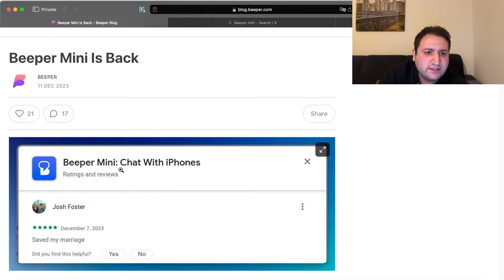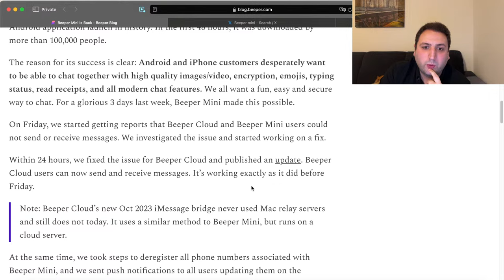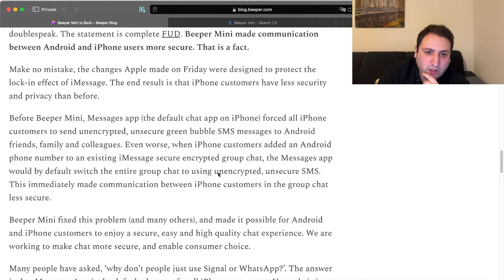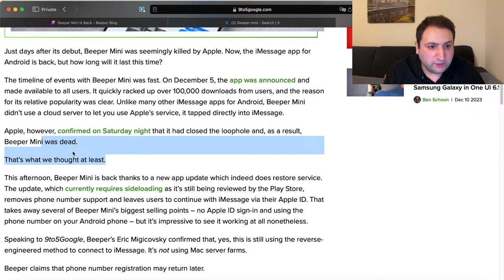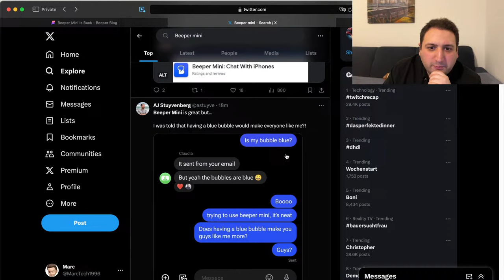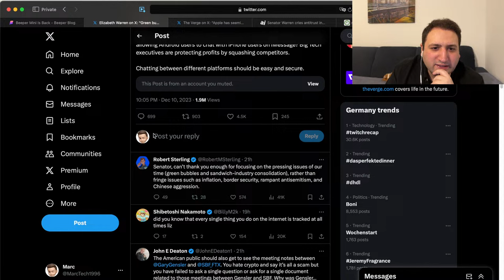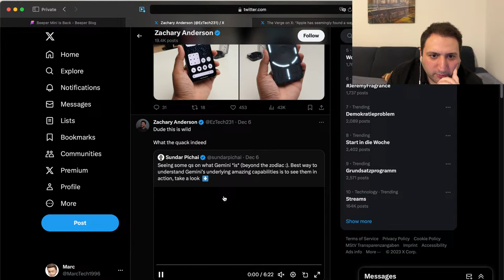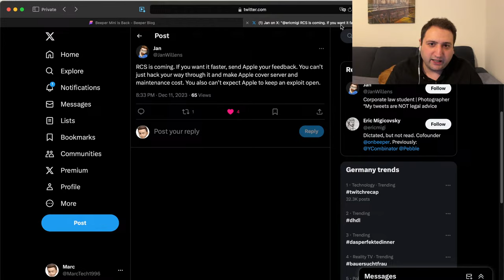BEEPER MINI is BACK (Update: Pls use jailbroken iPhones)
Join me live to discuss the return of Beeper Mini and of Apple can/ should keep blocking it.